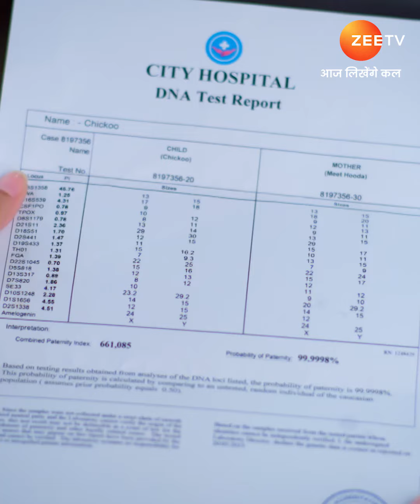Best of Meet | मीत | Zee TV APAC 6 PM SGT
Despite her efforts to provide for her family, Meet's disregard for societal gender norms and her nonconformist job as a delivery agent make her an unsuitable girl in the eyes of her family.